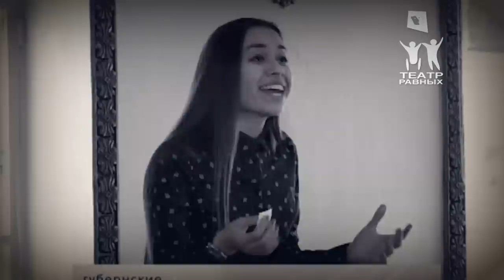Театр равных Воронеж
Уникальный инклюзивный театр, актёрами которого являются обычные молодые люди и молодые юноши и девушки с ограниченными возможностями здоровья

Проект реализуется при поддержке Губернатора Воронежской области А.В. Гордеева

Организаторы проекта:
Департамент культуры Воронежской области
Театр юного зрителя
Воронежский государственный университет.